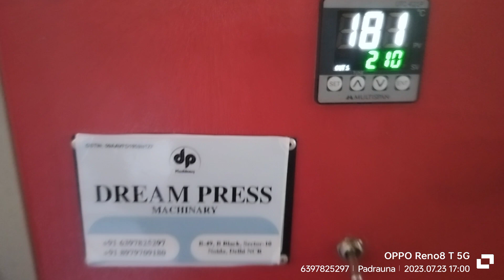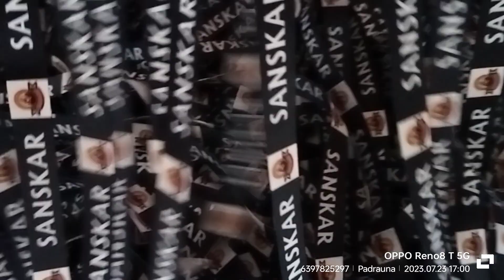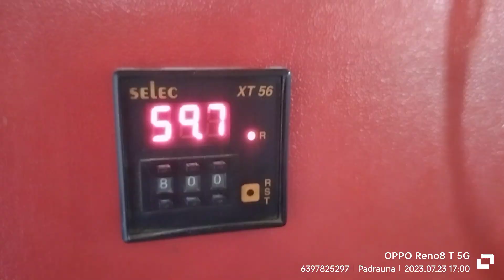Digital lanyard printing machine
Digital lanyard printing machine Noida ka sabse best heat Press machine manufacturer नोएडा में सबसे बढ़िया लान्यार्ड प्रिंटिंग मशीन बनाने वाला Lanyard printing machine repair and maintenance in Delhi ...
Lanyard Printing Machine, a manually operated  Roller Sublimation Heat Press Lanyard roll-to-roll printer that is highly versatile and perfect for printing all kinds and sizes of lanyards. With pin block clamping and a heavy-duty Compleate  Air Fitting  Janatic  frame, this machine is built to last and provide perfect registration for all sizes of lanyards. The spring system ensures easy operation and less maintenance, while the sturdy design and poder coating ensure durability. With a production capacity of 1000 and a packaging detail of wooden packing, this multi-color lanyard printing machine is both economical and efficient, with every operation.
Our Compny Location
maps.app.goo.gl/kjbX21s5rzLd9gdEA
Lanyard printing mahine menufacturer &service provide
mo..
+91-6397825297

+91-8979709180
lanyard printing machine price in india
id card fusing machine
digital lanyard printing machine price Heat Press Machine,5 in 1 Sublimation Heat Press Machine,Heat Press Machine in Noida (हीट प्रेस मशीन, नोएडा),Heat Press Machine|Printing Machine,Top 10 Best Heat Press Machines in 2023 | Expert Reviews, Our Top Choices,Review of the HTVRONT Auto Heat Press Machine: Perfect for ...
✅Top 5 Best Heat Press Machines For Beginners and All Your ...,Sublimation Heat Press Machine Large Format ,38x38 Heat Press Machine, Capacity: 38*38 cm,
How to use a heat press machine,
How does a heat press machine work,Heat Press Machine Manufacturers & Suppliers in Jaipur,Heat Press Machine Manufacturers & Suppliers in Coimbatore,Double Sided Heat Press Machine,Heat Transfer Machine 24inches by 32inches ...,Flat Heat Press Machine Blue (15/15 Inches,Sublimation Heat Press Machine Large Format,Color Coated Full T- Shirt Sublimation Printing Machine,T-shirt Printing Machine | Vinyl Cutting Plotter,Sublimation Heat Press Machine Large Format -NOIDA
T-shirt Printing Machine | New Business Ideas
Digital Sublimation Printing Machine
Fabric Printingpo COTTON AND POLYESTER Sublimation ...
Color Coated Full T- Shirt Sublimation Printing Machine, EPSON Mild Steel Jumbo Sublimation Printing Machine, Size ... @dreampressmachinery
DREAMPRESSMACHINERY NOIDA
ye Sublimation Printers, Screen Printing Services, School Tracksuit, Super Poly Tracksuit, Fashion Hoodies, T-Shirt Printing Services, PET Film, Super Poly Track Suit
CO2 Laser Cutting Machine, Laser Engraving Machines, Matchsticks, Promotional Matches, Screen Printing Accessories, Car Air Freshener, Paper Air Freshener, Jojoba Oil, Sublimation Machine, Screen Printing Material, Screen Printing Machines, Scented Candles, Perfumes, Hotel Matches, Wooden Dining Table, Pos Machine, Epoxy Resins
Thermal Lamination Machine, Line Testers, Rajasthani Turban, Aluminium Pressure Cooker, Epson Photo Printer, Photo Printer, Dry Laser Imager, Greaves Power Diesel Generator, Acrylic Sheet, Alprazolam Tablets
Polished Heat Transfer Machine 16x24, 220 V, Capacity › di...
इस पेज का अनुवाद करें

1:43
With an objective to fulfill the ever evolving demands of our clients, we are engaged in offering a wide assortment of Digital T Shirt Printing Machine.
DTF Printer, T-Shirt Printing Machine, Single Head Embroidery Machine, Embroidery Machine,